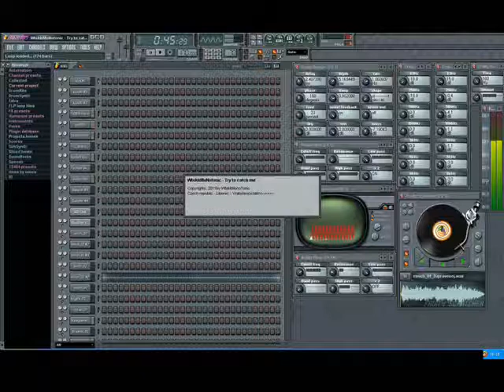WtekkMonoTonic - Try to catch me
Vratislavice tekno is not dead . More tracks on this channel .